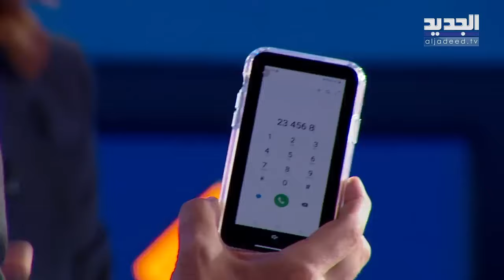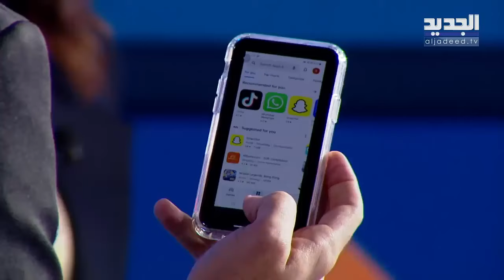هاتف رابعة الزيات يتعرض للتجسس مباشرة على الهواء وهي بحالة صدمة: هيدا شي مرعـ ـب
حلقة جديدة من "فوق 18" تقدمها رابعة الزيات على قناة الجديد، وتتمحور الحلقة عن شهادات صمود من الجنوب اللبناني ورسالة من مسنين الى اسرائيل كما تستضيف رابعة الزيات في حلقتها مريضة سرطان التي روت معاناتها.
واطلالة خاصة مع ربيع_الزين الذي تحدث عما حصل معه بعد سفره إلى سويسرا وغيرها من المواضيع.
اليكم المزيد